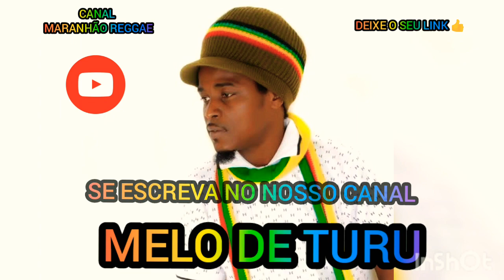MELO DE TURU AUZIN HANKS MSC LIMPA PEDRADA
DEIXE O SEU LINK 👍 AJUDA MUITO OBRIGADA 😃